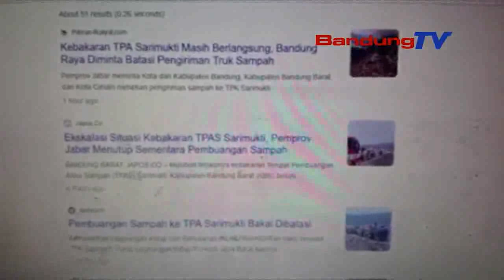PELAYANAN PUBLIK TPK SARIMUKTI DARURAT KEBAKARAN